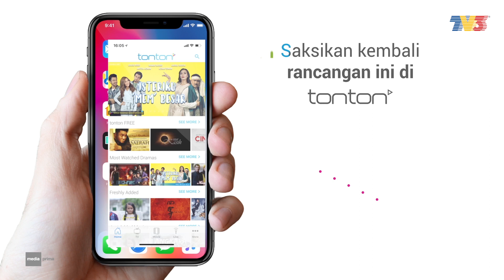HIGHLIGHT: Episod 24 | 30 Pesanan Suara (2019)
Izman terpaksa bawa Pn. Intan ke rumahnya sebab tak sanggup biarkan mamanya sendirian di rumah. Selama di rumah Izman, Pn. Intan tak banyak bercakap dengan Syafira. Dia tahu yang Pn. Intan sedang stress akan kehilangan suaminya. Tapi suatu malam, Izman balik lewat sebab ada kerja. Kebetulan malam itu pula Syafira sakit perut. Siang tu rakan Pn. Intan bawa durian dengan banyaknya.

Pelakon : Hannah Delisha, Shukri Yahaya, Saharul Ridzwan, Zarina Zainuddin, Izzue Islam, Ruzana Ibrahim, Erwin Dawson, Ain Edruce
Penulis Skrip: Nieza Nahar
Pengarah: Pali Yahya